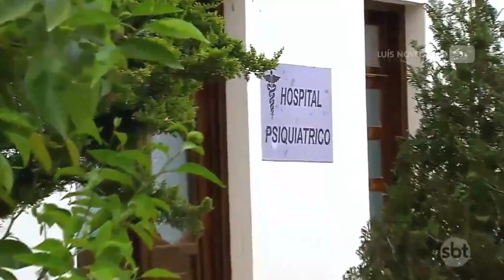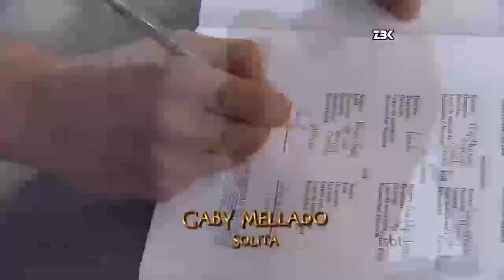Triunfo do Amor - Helena tenta suicídio novamente e é internada em hospital psiquiatra (SEM CORTES)